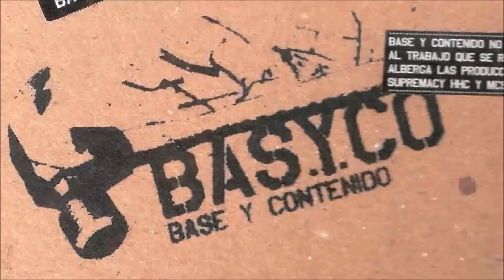VIDA Y MUERTE - Official Trailer Pelicula Canserbero (HD)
Fan Made Trailer Canserbero!!!

Si el video llega al  Millon de visitas se promete hacer el documental pelicula!!!

COMPARTAN!!

DENLE LIKE!!